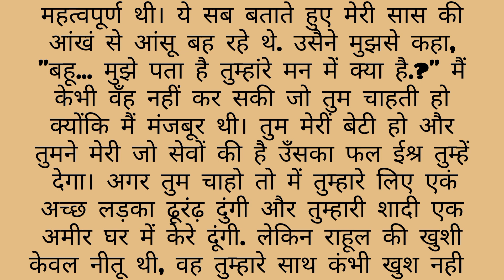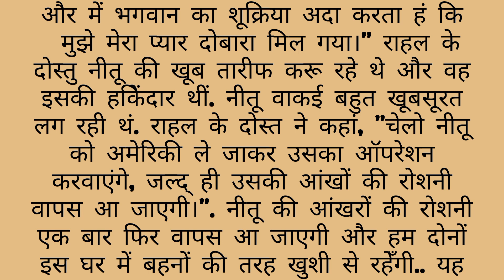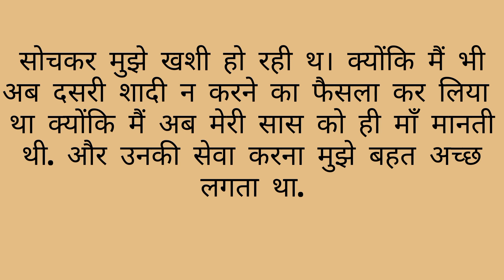An emotional heart touching storyMotivational sachhi kahani || Hindistory suvichar || inspiration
❤️ your quarries ❤️
true story
Hindi story
Lessonable story
Moral story
Emotional story

bedtime stories
hindi kahani
hindi kahaniya
hindi kahaniyan
hindi stories
hindi stories with moral
hindi story
kahaniya in hindi
moral kahani